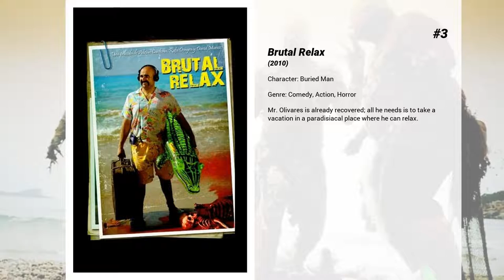Best Pedro Alonso movies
Welcome to... Best Pedro Alonso movies! In our channel you will find hundreds of TOPS and rankings of the best films of all genres, actors and nationalities.

Best Pedro Alonso movies presents...

5. The Silence of the Marsh
A successful, cold-blooded crime novelist gets involved in a kidnapping case while uncovering the corrupt ties between politicians and the local mafia in Valencia, Spain.

4. Death of a Fisherman
One morning, the body of a sailor is found lying on the beach, washed in by the tide.. With no witnesses or any sign of the dead man’s boat, Inspector Leo Caldas begins immersing himself in the town’s seafaring atmosphere as he endeavours to shed light on the crime. He finds himself among men and women who prefer not to reveal their suspicions to him. But a sudden discovery sets him off in an unexpected direction.

3. Brutal Relax
Mr. Olivares is already recovered; all he needs is to take a vacation in a paradisiacal place where he can relax.

2. Retribution
While Carlos, a banking executive, takes his two kids to school in his car, he gets a phone call telling him that there is a bomb under the seats and he must to gather a large amount of money; otherwise, his car will blow up.

1. Money Heist: The Phenomenon
A documentary on why 'Money Heist' sparked a wave of enthusiasm around the world for a lovable group of thieves and their professor.